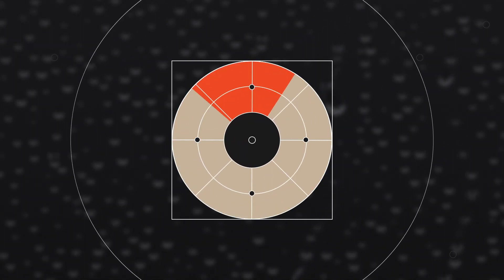Artemis mission set to go to moon | SpaceCast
Following a scrub on the first attempt, NASA is ready to try again this weekend. MyRadar space correspondent John Zarrella is at Kennedy Space Center as NASA prepares to launch its massive new rocket to the moon.